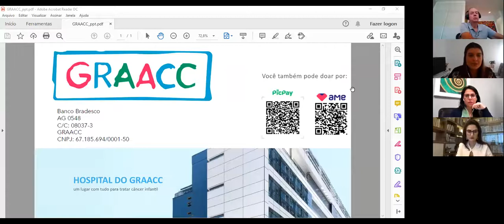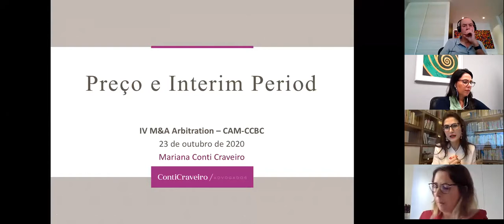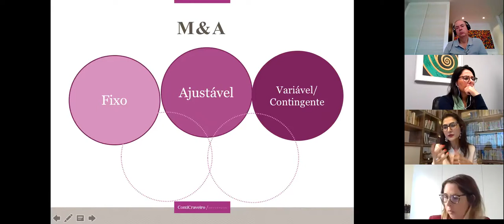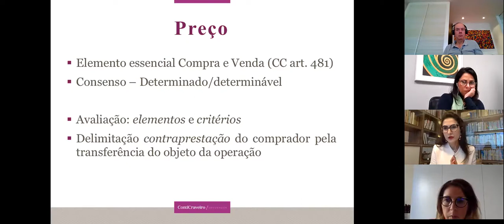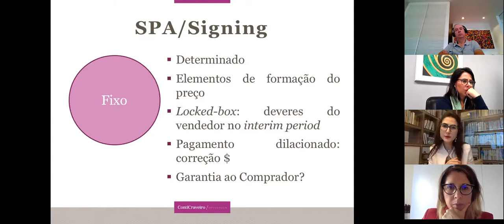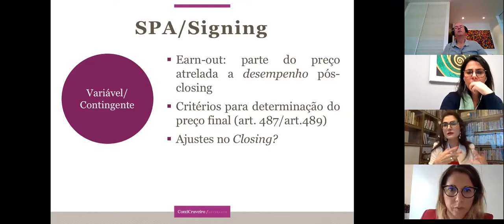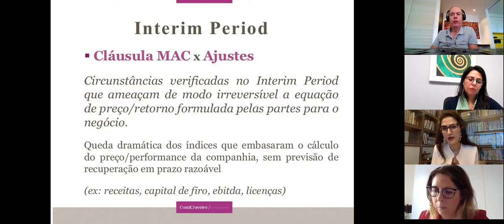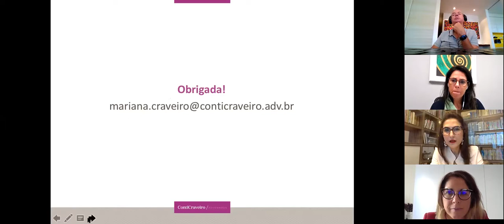M&A Arbitration: Preço e Interim Period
O CAM-CCBC promoveu no dia 23 de outubro o webinar M&A Arbitration: Preço e Interim Period, durante a São Paulo Arbitration Week (SPAW). Anualmente, o evento tem como pauta debater o cenário atual da arbitragem e direito societário.